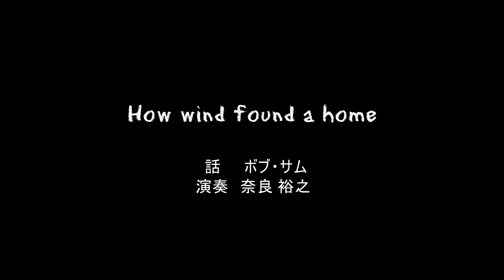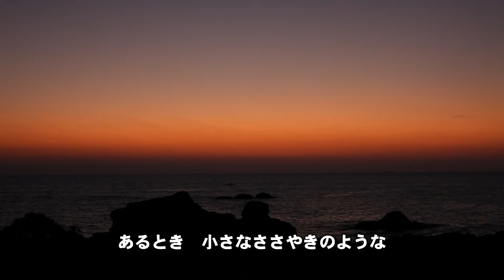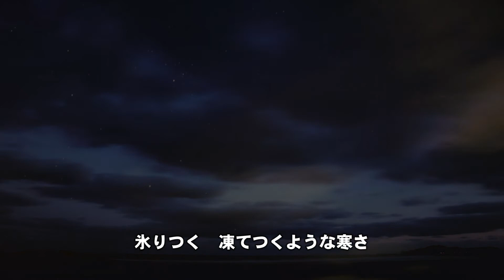ボブ・サム x 奈良裕之 - How wind found a home (abridged) by Bob Sam & Yuji Nara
ボブ・サムが創った物語"How wind found a home"を詩人・谷川俊太郎が翻訳。『かぜがおうちをみつけるまで』として、スイッチ・パブリッシングより出版されています。

DVD『ボブ・サム x 奈良裕之 - ともし火の巡礼』